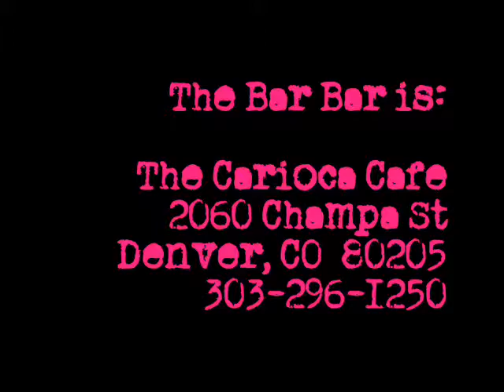Bloody Fives - Tell Me - 2010-06-18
The Bloody Fives * Tell Me (You're Coming Back to Me) (Jagger/Richards)  * Performed June 18, 2010, at the Bar Bar in the Five Points, Denver, CO.   The Bloody Five are "Brian Fausett- Lead Guitar, Kevin Hester- Bass, Nick Hester- Drums, Adam Hester- Guitar Vocals Percussion, Gil Romero- Guitar, Jesse Frazier- Vocals Guitar Percussion."
The Bar Bar is officially the Carioca Cafe, but the sign out front says Bar facing one way and Bar facing the other, hence "the Bar Bar."   Our profound gratitude to Moulty and rest of the Bar-Bar-ians for this explanation.
Captured with a Sony HDR-HC9 Handicam and ECM-HST1 mic, 120 degree aperature, input volume automatic.   Formatted with Microsoft Windows Movie Maker.   A Moss-Free Production.
Note:  OK, I'll accept YouTube's profered tag of "night life" but there is no way this place qualifies as a discotheque or night club.  It's a Five Points dive bar with an alias.  The only place to dance is in the aisles or on the bar (which is frequent), and when people dance the floor starts to bounce up and down.   Also, I hardly ever drink when I'm there because I usually can't force my way close enough to the bar to get a bartender's attention.